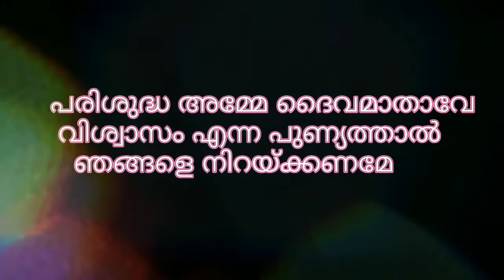Day :5 - അമ്മയോടൊപ്പം...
ഏതു കൊടുങ്കാറ്റിലും ഉലയാത്ത ആഴമായ ദൈവ വിശ്വാസത്താൽ നിറഞ്ഞു കൊണ്ട് ഈ ലോക ജീവിതയാത്ര നമുക്ക് സ്വർഗോനമുഖമാക്കാം ആക്കാം